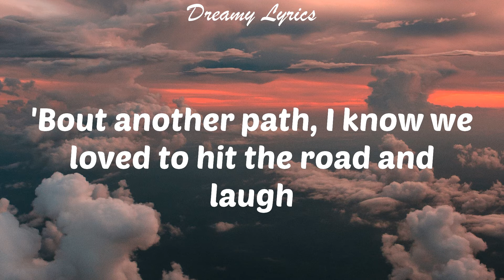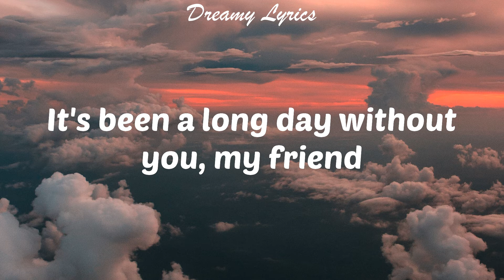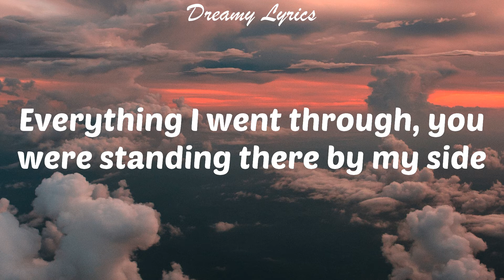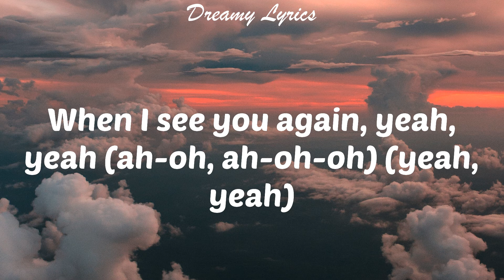See You Again (Lyrics) Wiz Khalifa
Lyrics in this video:
Uh
Ah-oh, ah-oh-oh
Ooh-ooh-ooh-ooh-ooh-ooh-ooh
Yeah
(Yeah)
Ooh-ooh-ooh-ooh-ooh-ooh-ooh (yeah)